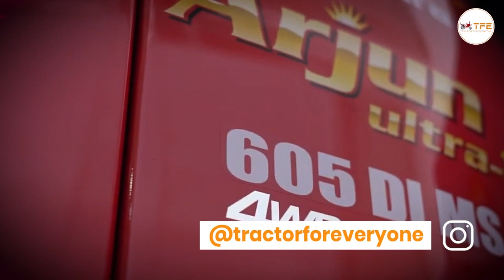Mahindra Arjun 605 DI MS V1| Mahindra Tractor | 16 x 4 लीवर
सफलता की राह में पहला कदम। हम हैं ट्रैक्टर फॉर एवरीवन।
Jai Jawan Jai Kisan Jai Vigyan

Mahindra ARJUN 605 DI MS Tractor
Introducing the powerhouse of productivity - The Mahindra ARJUN 605 DI MS Tractor! This latest tractor packs an advanced 36.3 kW (48.7 HP) engine with a higher max. torque, higher torque backup with power steering, and 1800 kg of hydraulics lifting capacity. The Mahindra ARJUN 605 DI MS Tractor is a tractor that can effectively help increase productivity.

महिंद्रा अर्जुन 605 डीआई एमएस ट्रैक्टर
पेश है उत्पादकता का पावरहाउस - महिंद्रा अर्जुन 605 डीआई एमएस ट्रैक्टर! यह नवीनतम ट्रैक्टर अधिकतम अधिकतम के साथ एक उन्नत 36.3 किलोवाट (48.7 एचपी) इंजन पैक करता है। टॉर्क, पावर स्टीयरिंग के साथ उच्च टॉर्क बैकअप और 1800 किलोग्राम हाइड्रोलिक्स उठाने की क्षमता। महिंद्रा अर्जुन 605 डीआई एमएस ट्रैक्टर एक ऐसा ट्रैक्टर है जो उत्पादकता बढ़ाने में प्रभावी रूप से मदद कर सकता है।

mahindra tractor
arjun mahindra tractor
tractor mahindra
mahindra tractor mahindra tractor
mahindra arjun tractor
575 mahindra tractor
mahindra mini tractor
mahindra tractor game
mahindra tractor 575
mahindra thar tractor
605 arjun mahindra tractor
mahindra arjun novo
mahindra arjun novo 755 di-i 4wd
mahindra 605 di arjun novo